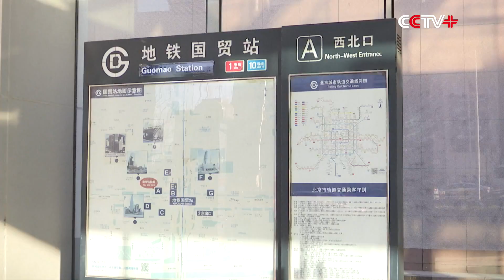Bustling Urban Scene Returns to Beijing As City Emerges from Covid-19 Infection Wave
Subways were filled with commuters and restaurants with patrons once again on Monday in Beijing as the Chinese capital slowly emerges from a COVID-19 infection wave and people starting to go back to their normal life.